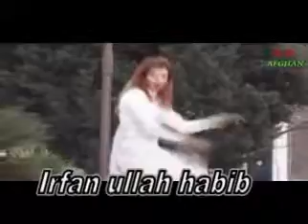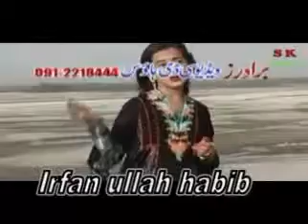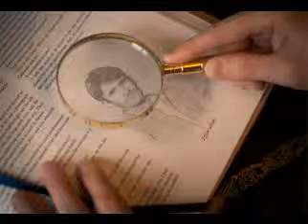Katlang Mardan (wa da kurram ey gula (DIL RAJ)Upload by Ijaz Umar From Chail katlang Mardan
Upload by Ijaz Umar From Chail katlang Mardan